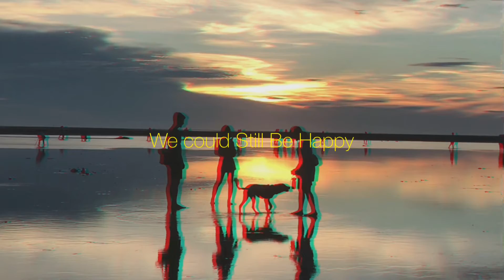Gaomei Wetland 高美濕地 พื้นที่ชุ่มน้ำเกาเหมย vlog